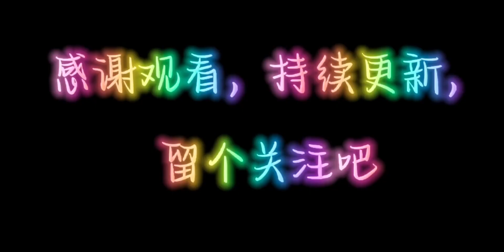真心很贵，别逢人就给。感情很重，别轻易卑微。心❤，给对了的人就是无价，给错了的人便是一文不值。 今日份：猪肉酸菜饺子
萱草花,春日美食必吃榜,猪肉,酸菜,B站美食测评局二期